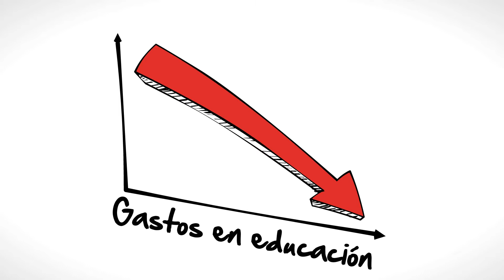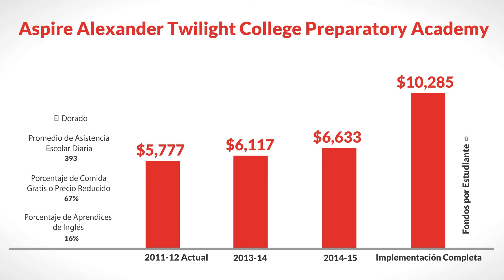LCFF for Aspire Alexander Twilight College Preparatory Academy